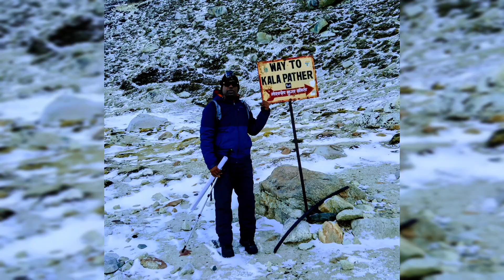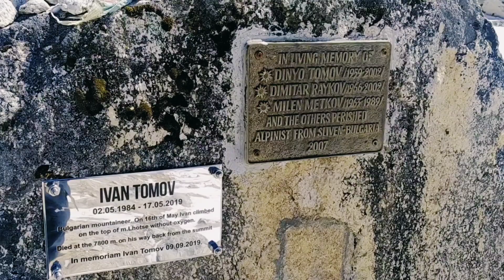Day 8 - Kala Patthar Summit, Lobuche, Pheriche, Pengboche | Mount Everest Base Camp Trek Solo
Episode 8 is about Mount Everest Base Camp return journey from Gorakshep to Pangboche.

Navigation & Map Credit : FATMAP Google Map
Suggested Place for the breakfast & Tea/ Coffee Break: Buddha Lodge and Restaurant (Gorakshep) and Hotel EBC at (Lobuche)

Suggested Place for the Overnight stay: Pheriche and pangboche